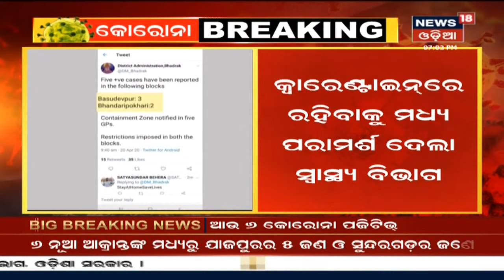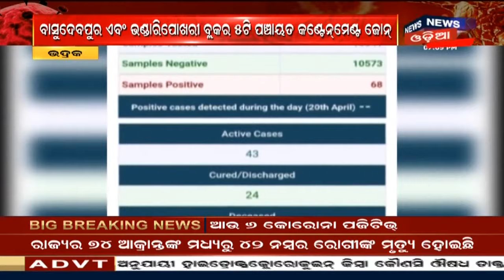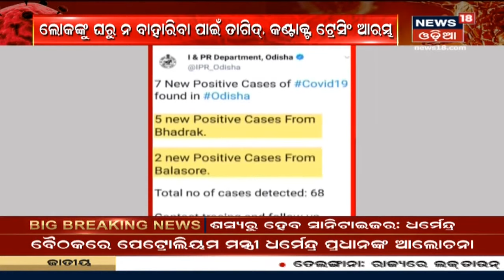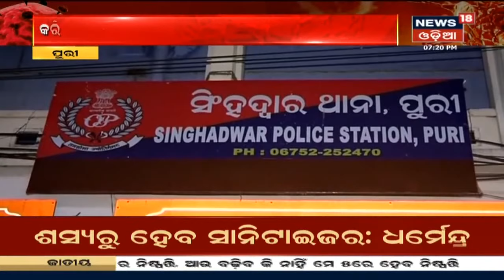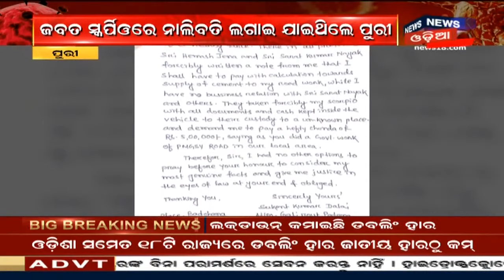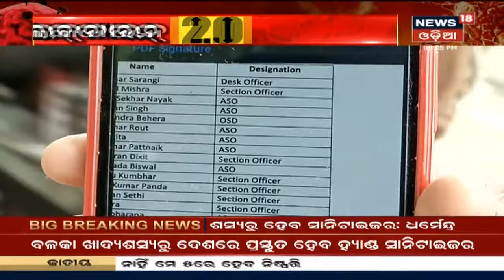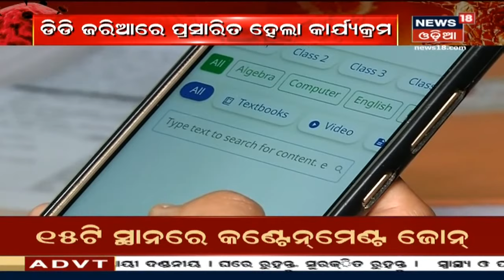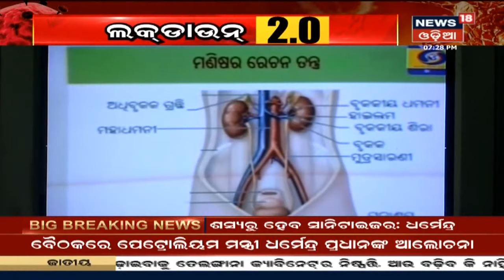Coronavirus Update: ରାଜ୍ୟରେ ଆଉ ୬ଜଣ କୋରୋନା ସଂକ୍ରମିତଙ୍କ ଚିହ୍ନଟ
Coronavirus Update: ଆଜି ଗୋଟିଏ ଦିନରେ ୧୩ ପଜିଟିଭ ଚିହ୍ନଟ,  ରାଜ୍ୟରେ କୋରୋନା ଆକ୍ରାନ୍ତଙ୍କ ସଂଖ୍ୟା ୭୪କୁ ବୃଦ୍ଧ |  20th Apr 2020